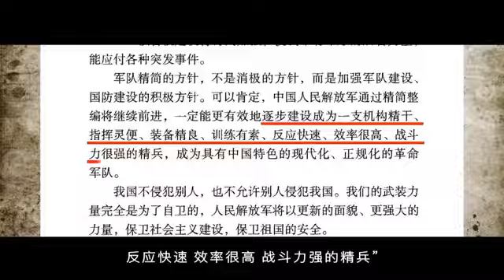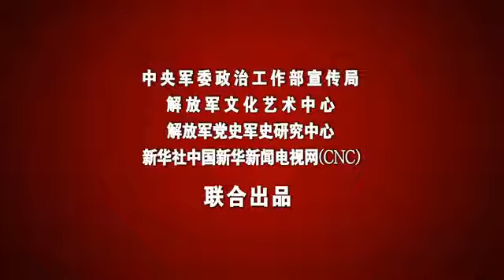红色血脉——党史军史上的今天｜6月6日 百万大裁军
红色血脉——党史军史上的今天。本期发布：1985年6月6日，百万大裁军。（中国军网八一视频·中国军号出品）